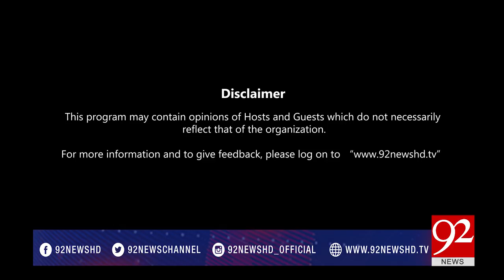Night Edition 01-07-2017 - 92NewsHDPlus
Watch : Night Edition  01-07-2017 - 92NewsHDPlus